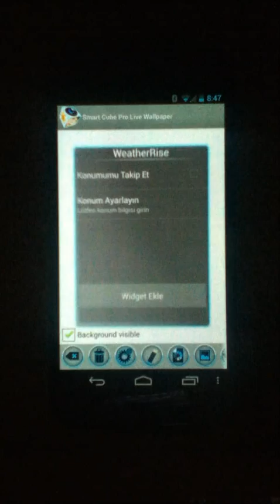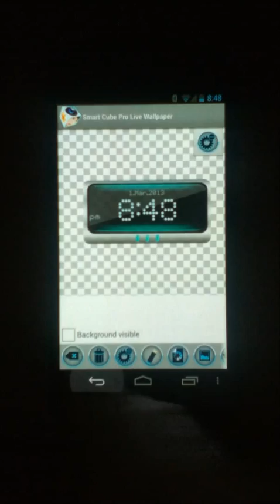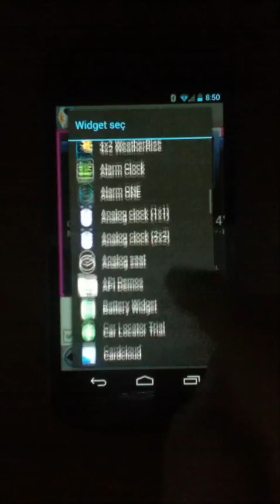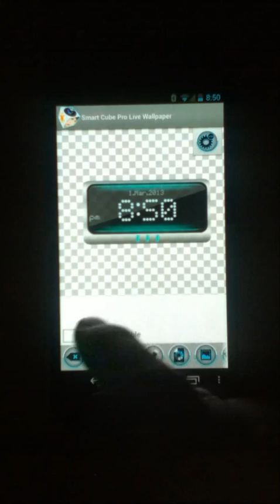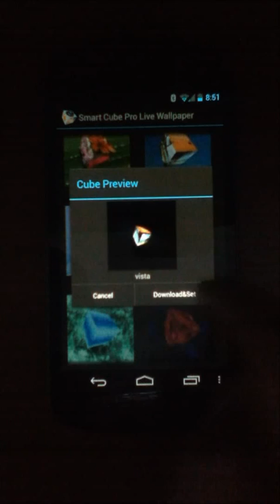SmartCube Live Wallpaper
Smart Cube is beautiful as  your creativeness.
Limitless combinations Cube.
Now supports App Widgets...

Pro bonus features
-Unique Feature (Beta): One App Widgets for every surface of cube
-Save/Load cubes (unlimited)
-Download cubes(unlimited)
-Slide cube right-left added to Settings.
-Transparent cube faces. Only drawings on a cube face
-Semi-transparent Cube
-No ads

Other features
-Application mode(No need to set as Live wallpaper)
-draw on cube faces.
-7 themes
-Multi touch zoom
-fling ,scroll cube
-Double tap to edit cube face
-draw note on cube face

About App Widget Feature:
-More then %50 of the widgets that we tested runs ok.
-Smart Cube is the only Live Wallpaper that support widgets.
-You can put weather widgets, digital clocks or whatever you want.
-Double tap to enter cube face mode, then tap add widget button.
-This feature is in Beta Phase, we will improve it but we need your support.

We will have these features on new update(soon).
-gallery selection for the cube.

-We will give you refund if you ask for it, in 24 hours after purchasing.
-SmartCube has more then 350k downloads so it is working well.